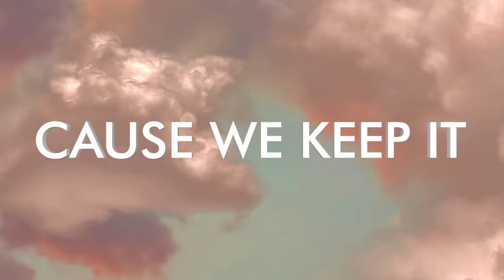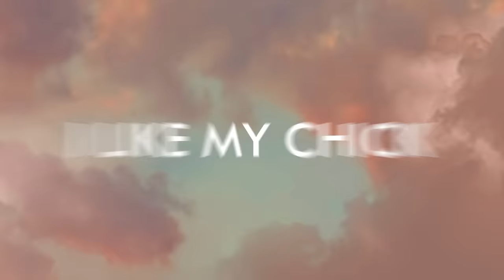Black Eyed Peas, Anuel AA, Marshall Jefferson - MUEVELO (Official Lyric Video)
(C) 2022 BEP Music, LLC, under exclusive license to Epic Records, a division of Sony Music Entertainment